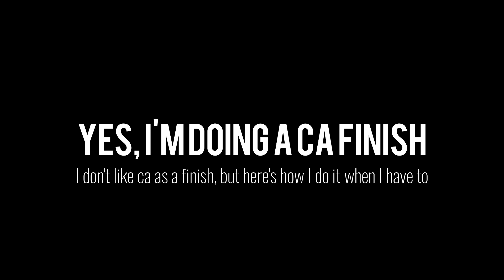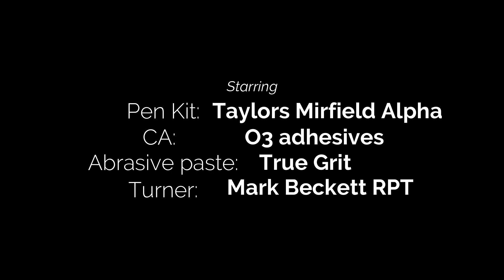That's right, I'm showing you how to do a CA finish........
This week I'm showing how I would do a CA finish on a pen for a hard-wearing protective coating. I know, I know. I've said it before, CA isn't a finish. well it kinda is, I'm just not a fan.

Channel supported by:
True Grit Finishes

and now also supported by
O3a Adhesives

and
Dragonfly Bude:

and
Sorwest: